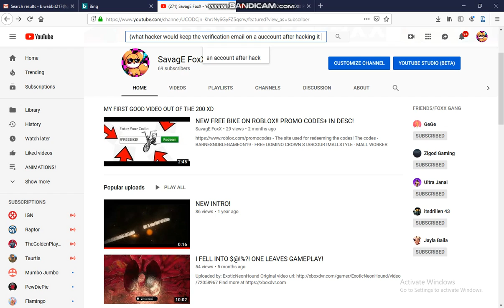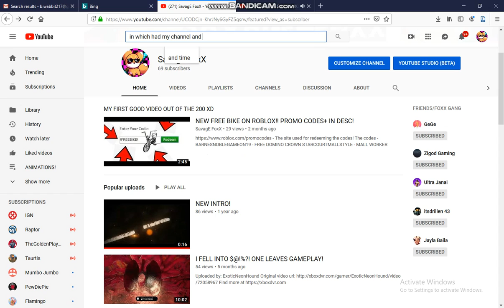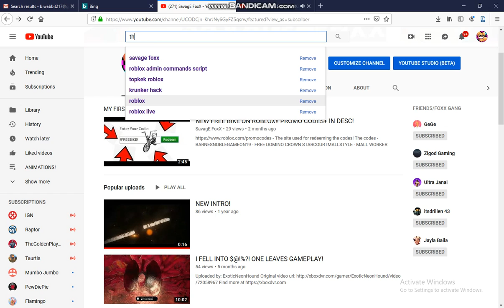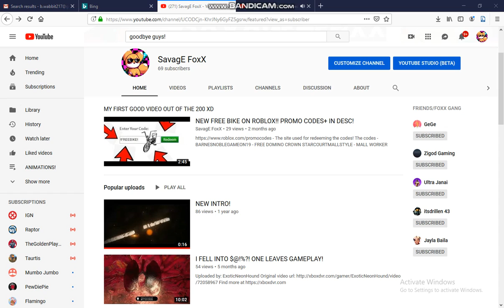iM tIReD of YoUr ShIt RoBlOx (WATCH)(READ DESCRIPTION)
Roblox's customer service is FUCKING shit, i had been on roblox from 5 - 7 years i had joined on my first account in 2013 and had 5 of them hacked scammed or just logged out and couldnt log back in ever again, (password randomly changed) roblox i love you, i adore, you took through some rough times, also the cause of them sometimes, meanwhile, my auccount is hacked, im tired of this DIRTY SHIT THAT YOUR CAUSING ME AFTER THE YEARS OF SERVICE I HAD PAYED YOU MONEY WITH HUNGREDS FOR ROBUX AND MORE! PLEASE READ THIS! FIX YOUR CUSTOMER SERVICE! i might be some 7th grade 12 years old but hey, i can do you a favor and be honest to your shit service.